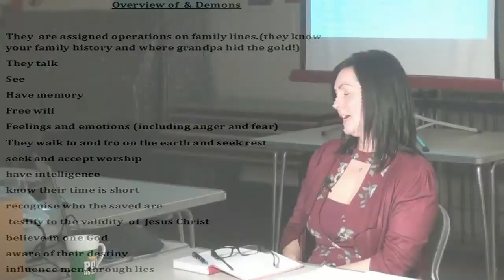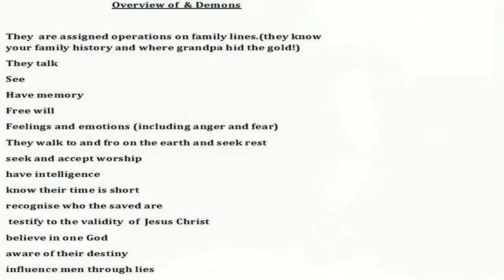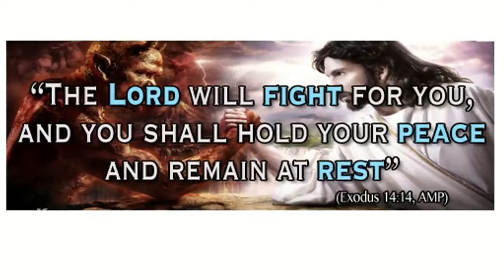flat earth and the devils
I never expected this !!! now the demons too?